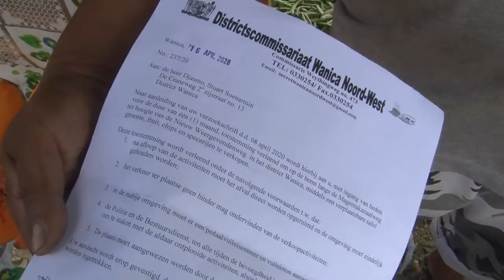STRAATVENTERS MAGENTAKANAALWEG DE STRAAT 22 april 2020